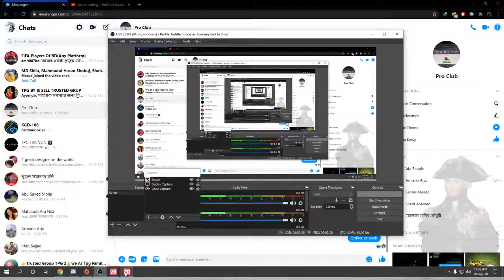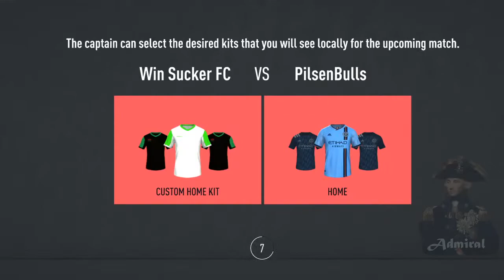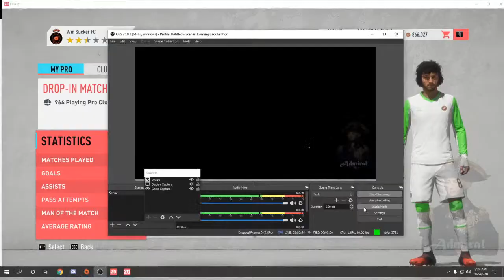FIFA20 ProClub VaiBrothers WSFC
Sit and enjoy